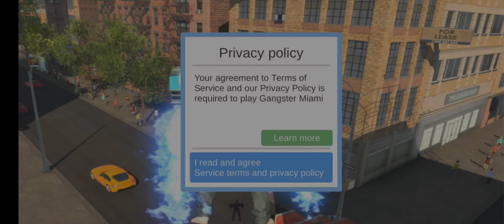Gangster & Mafia Grand City | By Gangster Mafia Grand Crime | Crime Simulator | Gangster game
This is the real life of a . Theft, murder, crime and survive.
We give you freedom of choice in the open world. Do you want to kill from the rocket launcher? Do it! Do you need a tank? Steal him from the army. Do you like this auto? Just do a crime and take them. Drive on grand Miami city streets with no limitation. Have fun with police pursuit like a real gangster.
You do not want to be just the vice boss anymore. Grand godfather is your goal.
For this, you will need the entire arsenal.
So what do you need in our ?
Baseball. For the good start.
Machine guns. When it gets bad.
Grenades. For bigger fishes.
Rocket launcher. For total destruction.
Jetpack. When the grand Miami city goes mad.
Godmode. For the immortal grand godfather.
And a lot more. Do not wait to try our crime simulator!
Theft and drive auto like a real mad man, control mafia, earn money and rule the grand gangster city.